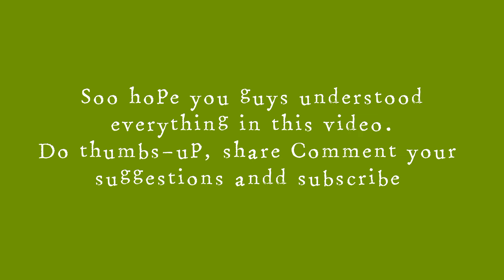DIY Transparent Gift Box 🌷 | Cute Gifting Ideas | Simple Handmade Gift For Your Loved Ones